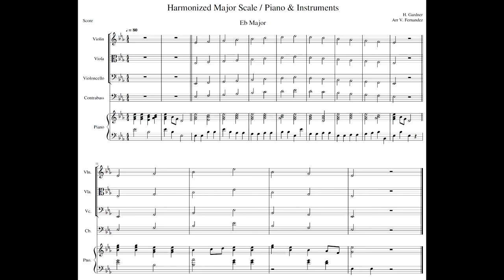Eb Major 1 Octave Scale & Arpeggio with PIANO ONLY